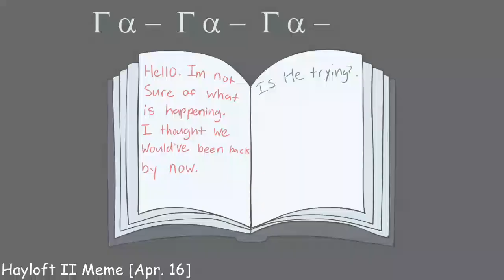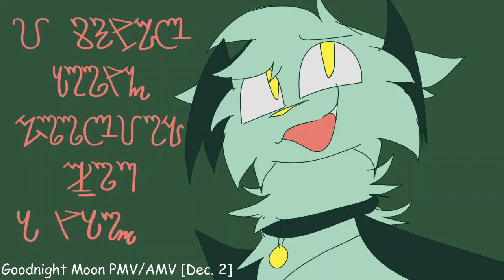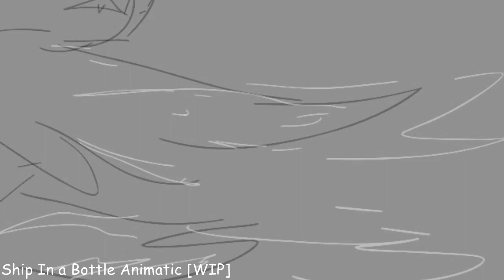2022 Animation Reel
HAPPY ALMOST NEW YEAR!

 I cannot believe its already been a year since the last reel! I've been through a lot this year, both art and non art wise, from becoming trans to gaining and losing some dear friends of mine, this year has brought a lot for me! I'm excited for the new year hope yall are as well :D